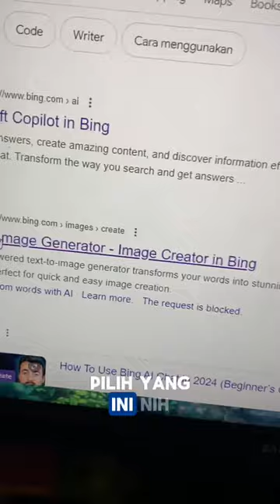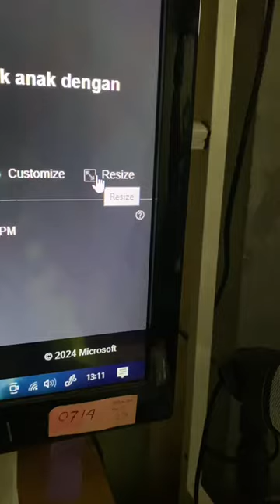bikin printables ai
Terima Kasih.